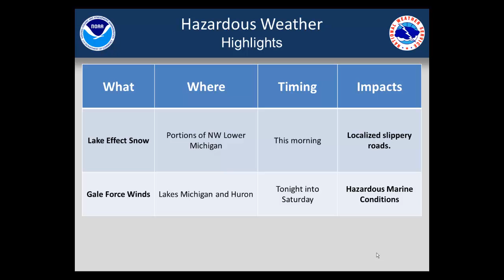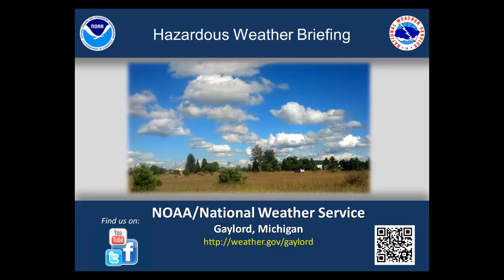Hazardous Weather Briefing for Friday October 25th, 2013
Hazardous Weather Briefing for Friday October 25th, 2103